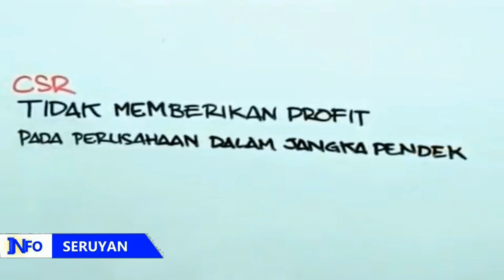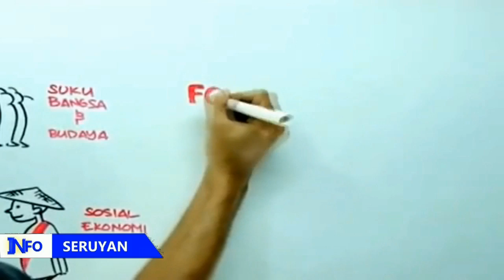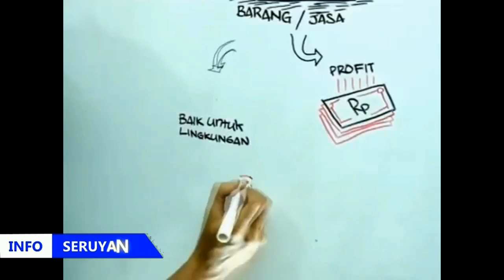CSR BELUM MAKSIMAL